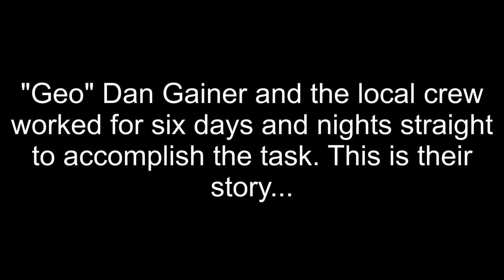Naujaat 2000 Tonne Q1-4 Sample Move 2021 in Stop Motion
The flatbed truck for moving the sample was arriving by a sea lift cargo ship.  The boat was going to drop off the truck, go to Igloolik and come back.  The team had 7 days to have all 2500, Q1-4 kimberlite filled, 900 kg, mega bags moved the 1 km from the Laydown Area to the beach where the sea lift crew would load them on to the boat.  They did it in six.